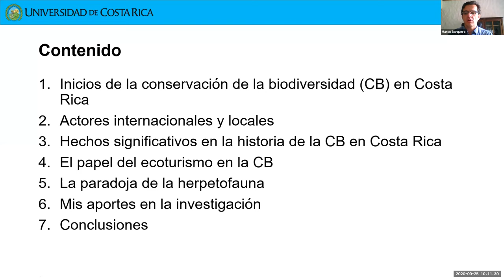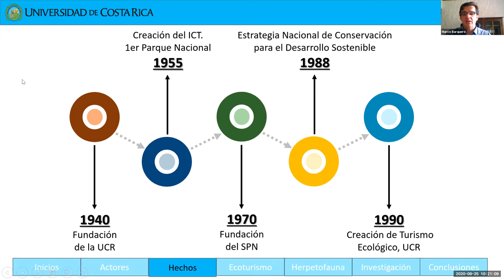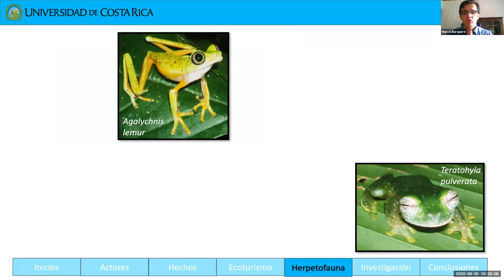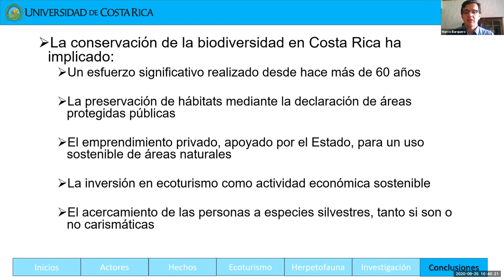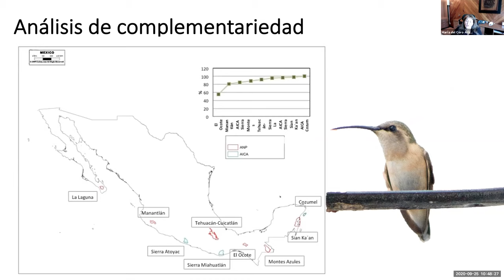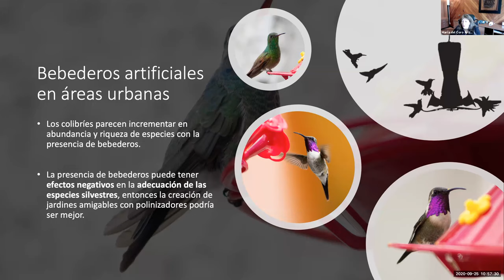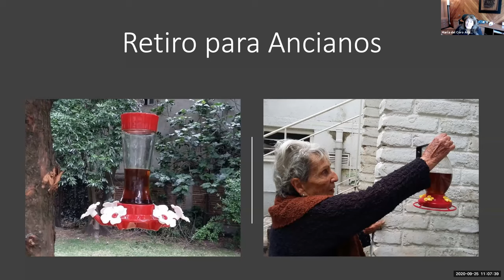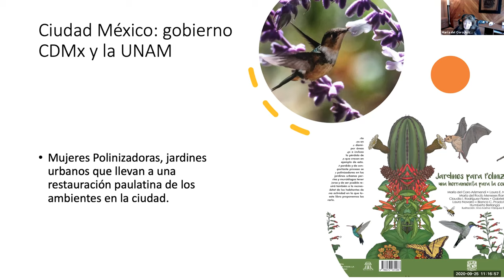Seminario: «Ecoturismo y jardines de colibríes» y «Ecoturismo y paradoja de la herpetofauna»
Seminario Virtual UNAM - UCR / Viernes 25 de septiembre.
«Conservación de la biodiversidad: Ecoturismo y jardines de colibríes» Dra. María del Coro Arizmendi Arriaga. Facultad de Estudios Superiores Iztacala, Universidad Nacional Autónoma de México.
«Conservación de la biodiversidad en Costa Rica: Ecoturismo y la paradoja de la herpetofauna» Dr. Marco Barquero Arroyo, Sede del Caribe. Universidad de Costa Rica.